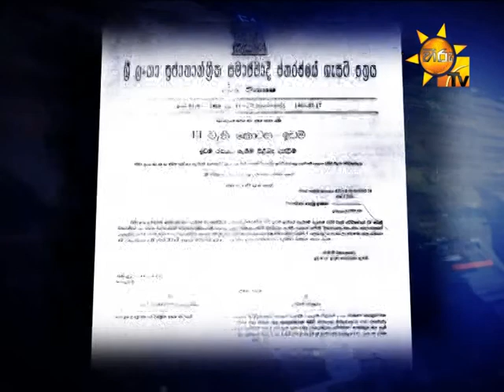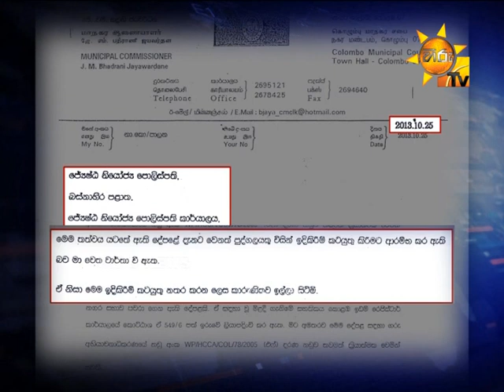DIG ANURA SENANAYAKE IS BEHIND DAYLIGHT ROBBERY OF BARNES PLACE LAND? by Sandun Arosha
he Voice against Corruption Organization today lodged a complaint with the Anti-Corruption Committee Secretariat alleging that a former Cabinet Minister had forcibly taken over a Rs. 100 million worth block of land belonging to the Colombo Municipal Council (CMC) at Barnes Place, Colombo 07 had been assisted by the former Senior Deputy Inspector General of Police (DIG) of the Western Province, Anura Senanayake.

Speaking to Hiru news, VAC member and JVP Western Provincial Councillor Sunil Watagala said the 154 perch-block had been taken over by the CMC in 1980 but had not been put to use so far.

We Revealed through Hiru news the other day about this land situated at Colombo -07.

When our team’s representative went to that place a 19 year old was there as the security guard. A man who is considered to be the land owner had also assaulted this youth after taking hold of his National identity card.

However the land which is worth more than 100 million, entrance was obstructed and even the Colombo Municipal council was not aware as to what takes place in this land.